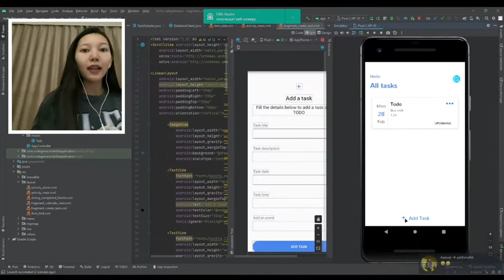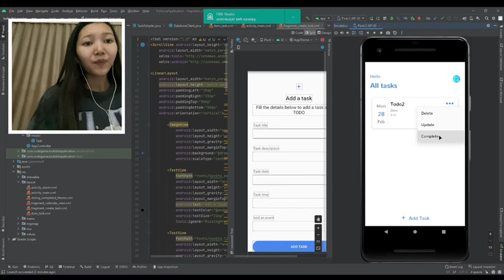Кайрула Мадина и Трашпаева Камила MT-2001